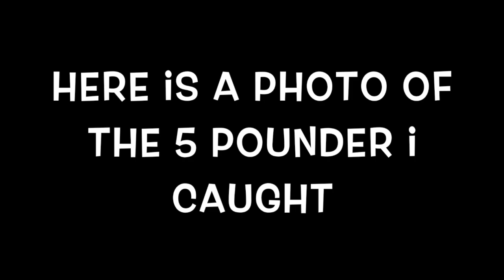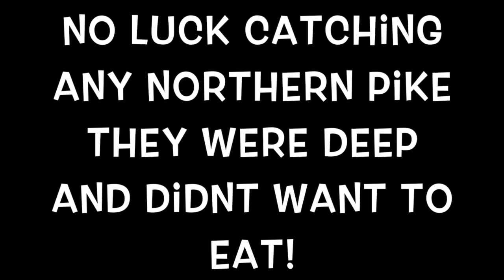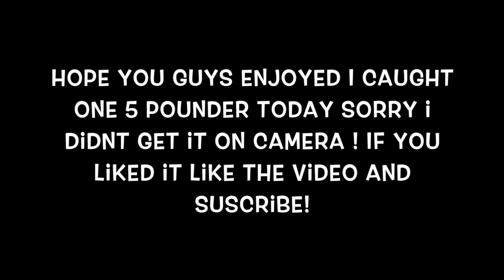Fishing A Saucy Pond And Catching Huge Bass!!!